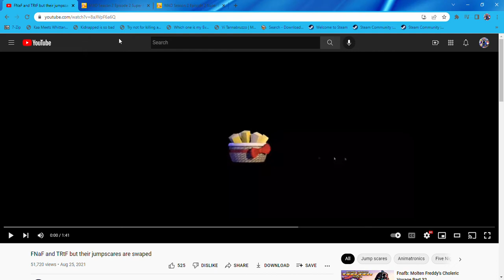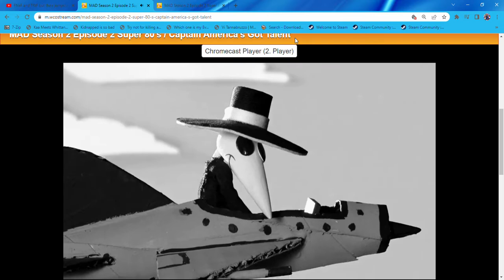Pinocchio 2 and Spy vs. Spy on MAD Cartoon Network Episode 28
Credits to Collin Reisenauer.
This MAD Cartoon Network is on Episode 28 of Season 2 Episode 2: Super 80's / Captain America's Got Talent (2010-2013) is now premiere on 8:30 PM only on Apple TV and Vudu